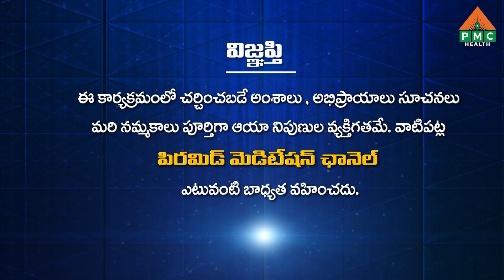జీర్ణాశయం ఏ సమయంలో పనిచేస్తుంది? సూర్యాస్తమయం తరువాత భోజనం చేస్తే ఏమవుతుంది? | PMC Health